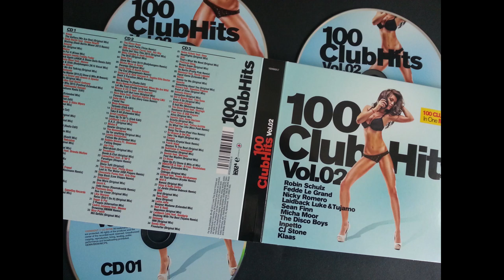100 Club Hits Vol. 2 by Edel Records (DJ Deep) (2015) [HD]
100 Club Hits Vol. 2 by Edel Records (DJ Deep) (2015) [HD]
HQ Version. Released 2015.
Edel Records präsentiert 100 Club Hits Volume 2. 100 Clubhits in One Megamix, gemixt von DJ Deep.
Euro House, Euro pop, House, Tech House, Techno, Trance, Dance